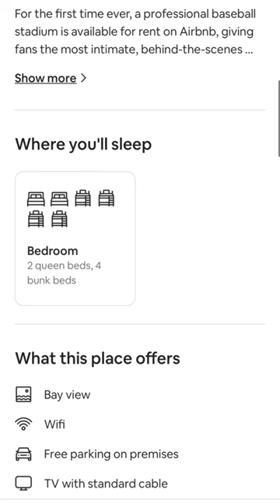This baseball stadium doubles as an Airbnb!